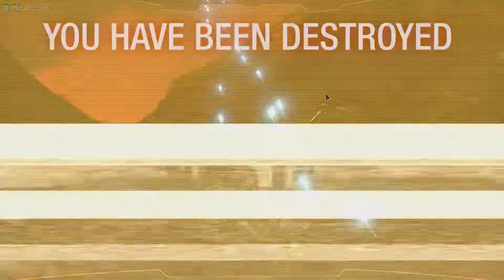MWO Faction Play: Only chitterboys are allowed to abuse Out of Bounds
Out of Bounds claims yet another life at 14:50.

MWO Faction Play